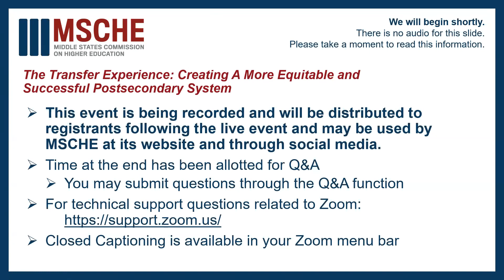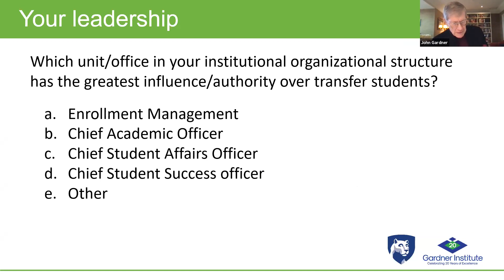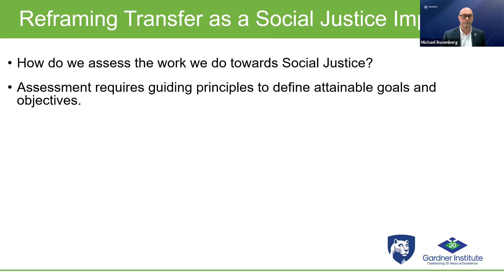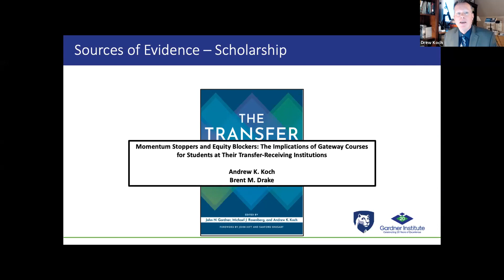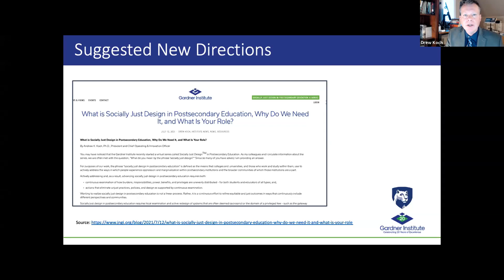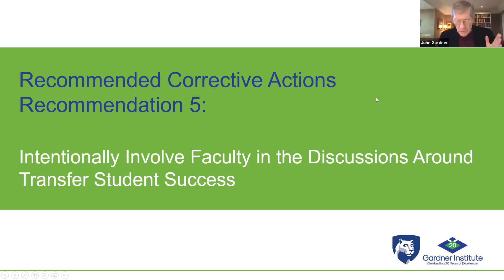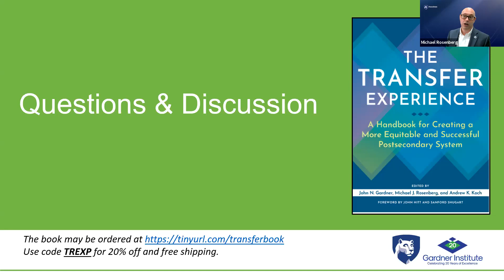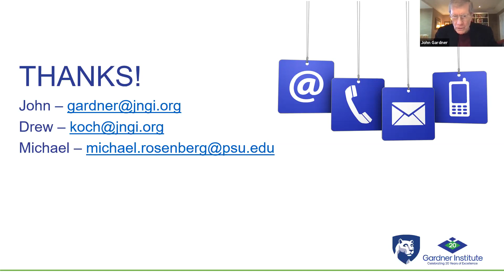The Transfer Experience: Creating a More Equitable and Successful Postsecondary System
For most students, the transfer experience in U.S. higher education does not work very well. This was demonstrably the case before Covid, but now more than ever, the current inequitable and outmoded system begs for revolutionizing! This session presented a synthesis of the best thinking of 53 higher education leaders, scholars, researchers, and transfer professionals compiled in a just-published Stylus book, The Transfer Experience: A Handbook for Creating a More Equitable and Successful Postsecondary System. A new construct for understanding and assessing the transfer challenge through a lens of social justice was presented and debated alongside an examination of the relationship between transfer success and the reaffirmation of accreditation.